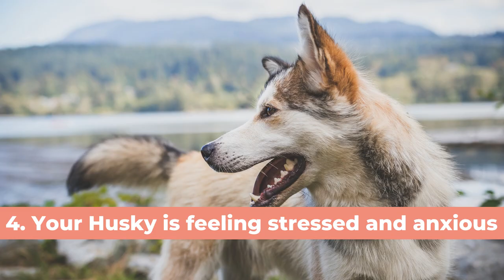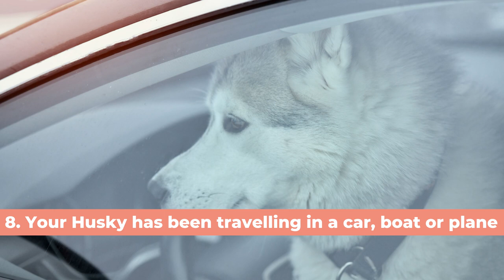Why Is My Husky Panting So Much? (8 Likely Reasons)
Have you ever wondered why your Husky pants so much?

Is this normal behavior or should you be worried?

In this video we share 8 possible reasons why.

Chapters:
0:00 - Intro
0:20 - #1. Your Husky is hot and trying to cool down
0:55 - #2. Your Husky is excited
1:12 - #3. Your Husky feels sick
1:30 - #4. Your Husky is feeling stressed & anxious
1:50 - #5. Your Husky is scared
2:17 - #6. Your Husky has been exercising or playing
2:31 - #7. Your Husky has heatstroke
2:52 - #8. Your Husky has been travelling in a car, boat or plane
3:24 - Why does YOUR Husky pant so much?